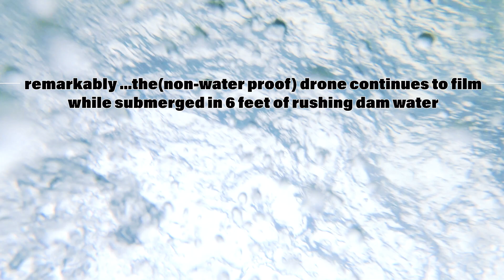This Drone crashed into a dam and kept filming underwater!!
The Autel Evo is a pretty tough drone. In 202 my Autel Eco crashed into a raging dam however not only did it survive it also kept filming until the battery died! Check out how Braylyn helped me get it back thus allowing me to show you this footage.

North Georgia Mountains,
Blue Ridge Georgia,
Blue Ridge Mountains,
Blue Ridge Dam,
Mountain Drone Footage,
Georgia Mountains,